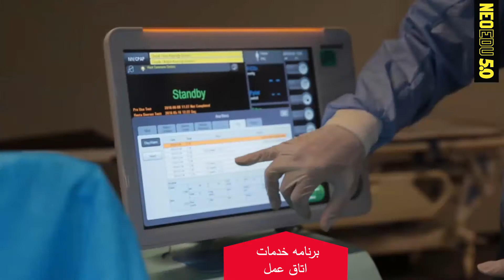مدرس ابرو شن - برنامه خدمات اتاق عمل